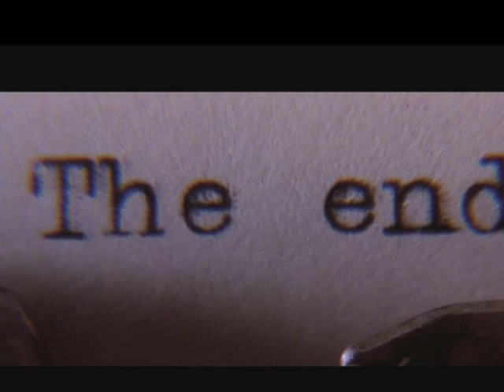Perris Real Estate Bernie Lawrence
Bernie Lawrence is in it to win it! Join him on Saturday & Sunday March 24 & 25, 2012/ Bernie can find you a home easy.